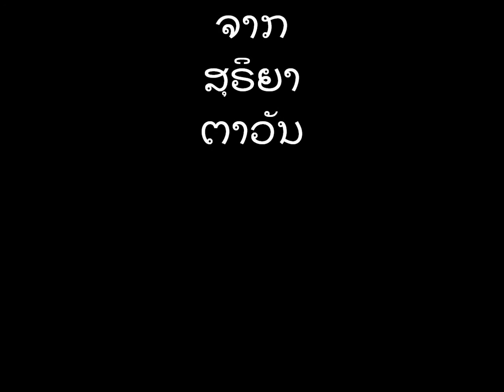Douangta khamphounvong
Khit Theung  Mouang  lao